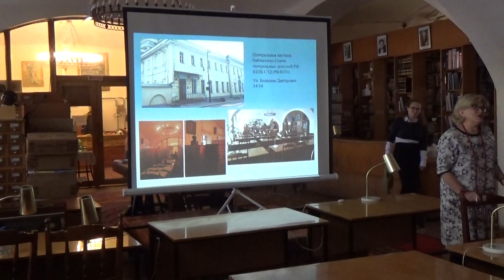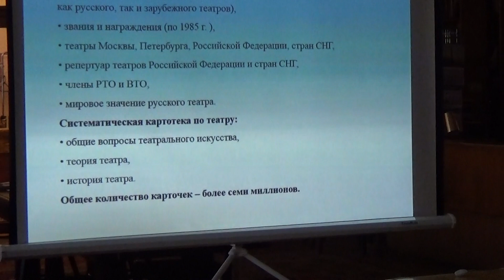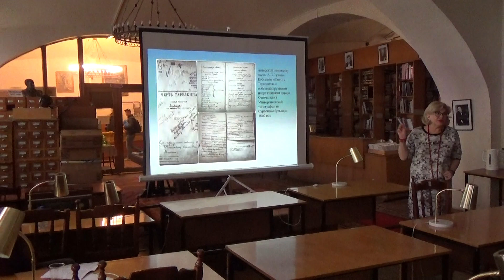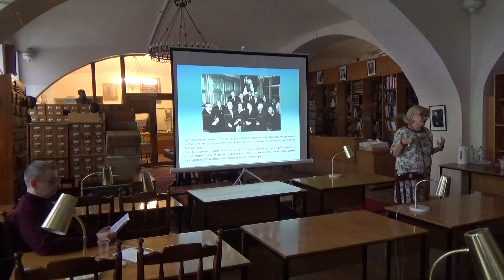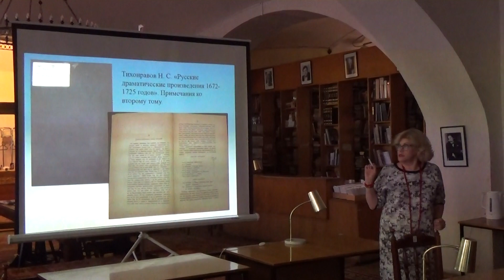Людмила Юрьевна Сидоренко. Фотопрезентация, посвященная истории библиотеки СТД РФ.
Приветственное слово Людмилы Юрьевны Сидоренко, заместителя директора по связям с общественностью Центральной научной библиотеки Союза театральных деятелей  Российской Федерации.(часть 2)

(Модератор СЕМИНАРА – О.Д. Никитин, кандидат педагогических наук,  зав. лабораторией эстетического развития и психолого-педагогических исследований творческой личности
ФГБНУ «ИХОиК РАО», Москва, Россия)